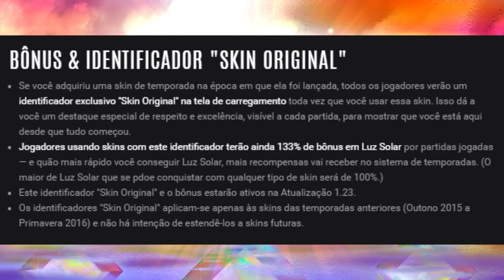NOVIDADES DO PATCH 1.22 - OPALAS, IDENTIFICADORES DE SKIN E MUITO MAIS - VAINGLORY BRASIL [PT-BR]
NOVIDADES DO PATCH 1.22 - OPALAS, IDENTIFICADORES DE SKIN E MUITO MAIS - VAINGLORY BRASIL [PT-BR] [S.A]